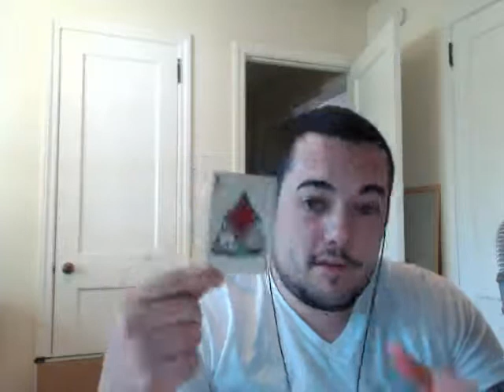Aries Weekly Reading July 20 - 26 2015